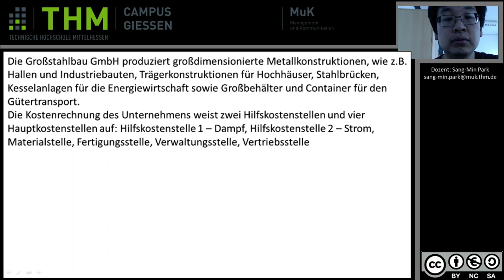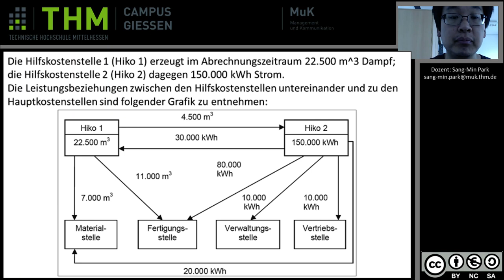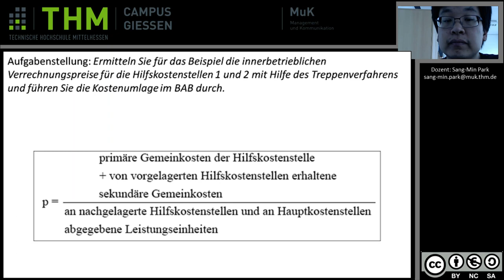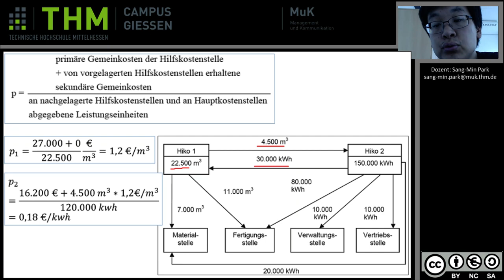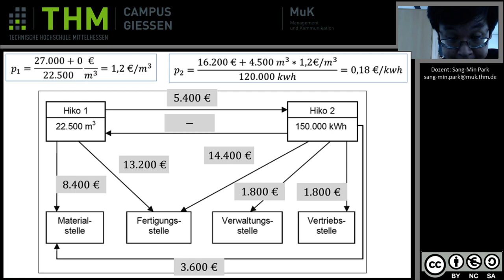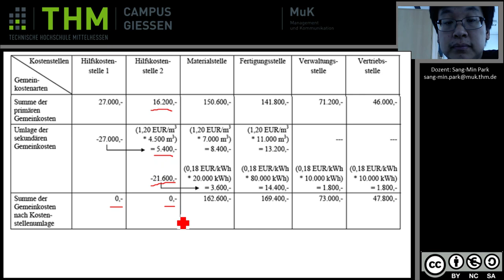KLR Beispiel Innerbetriebliche Leistungsverrechnung Treppenverfahren